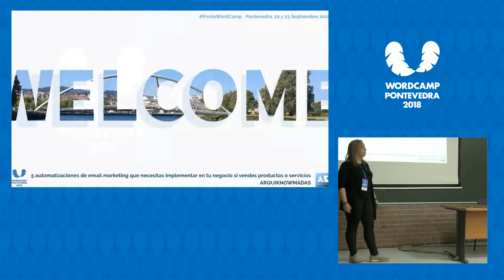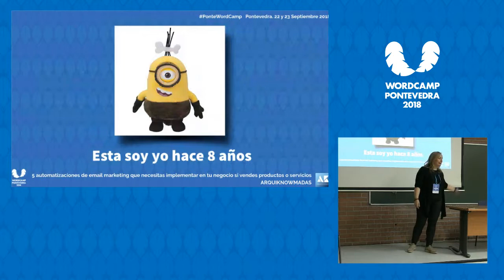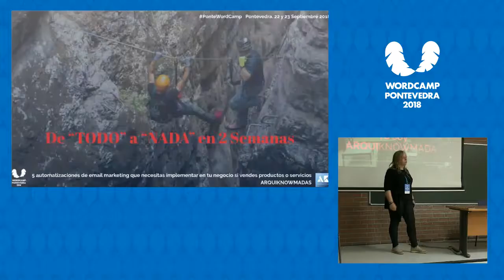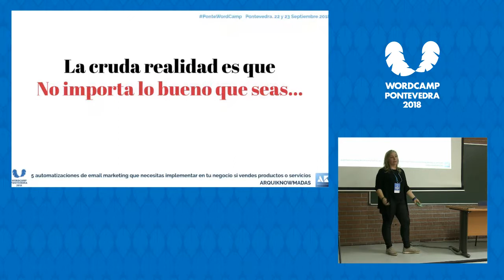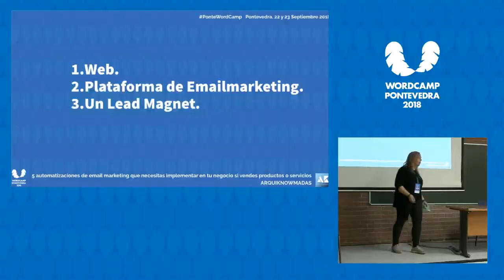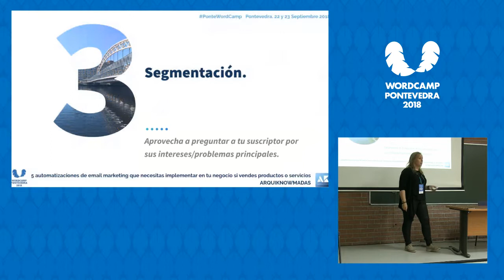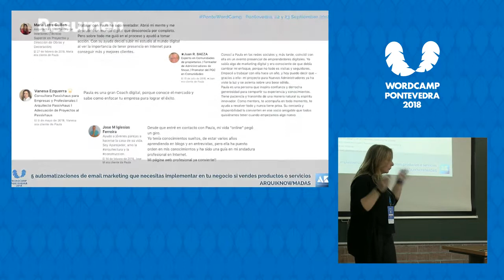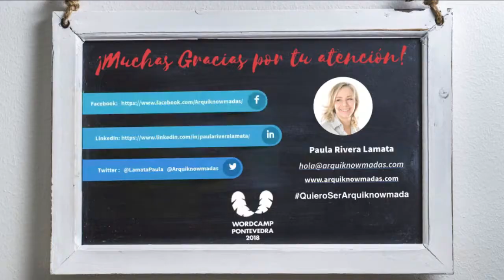Paula Rivera: 5 automatizaciones de email marketing que necesitas implementar en tu negocio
Uno de los mayores problemas de cualquier negocio es establecer el contacto con nuevos potenciales clientes. En un estudio realizado por el banco central europeo en el año 2015 (a un total de 11.226 empresas) resultó que las pymes de la zona euro consideran que “encontrar clientes” representa su mayor problema.
La utilización del emailmarketing permite la implementación de embudos de venta en automático de forma que podrás a la vez apalancar tu tiempo y aumentar la tasa de conversión a clientes de tu negocio.
Descubre las 5 Automatizaciones básicas de correos electrónicos que te ayudarán a captar más y mejores clientes tanto si vendes productos como servicios…